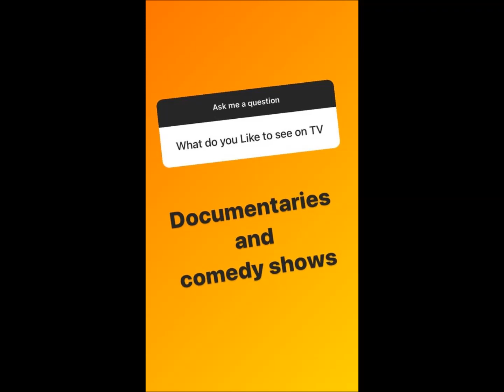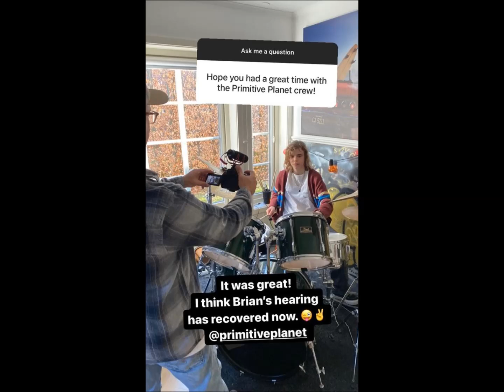Oscar Stembridge: Questions & Music (II) (April 10, 2023).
9 Instagram 'Stories' clips by oscarstembridge and oscarstembridge.music and 1 YT clip assembled by Movie Maker.
Please also comment there on his daily 'Shorts'!